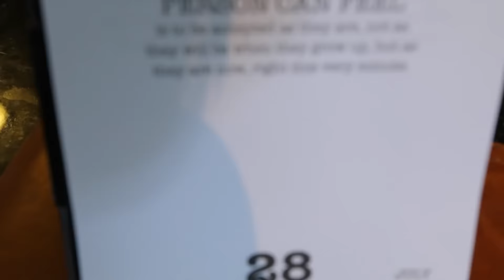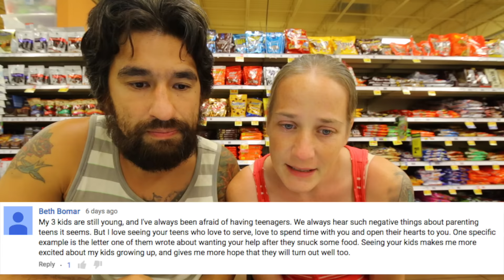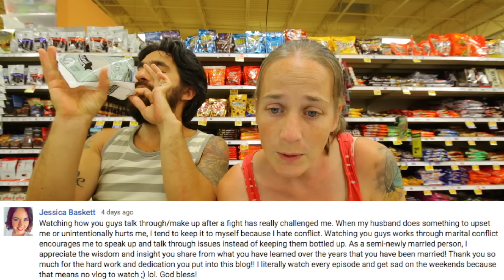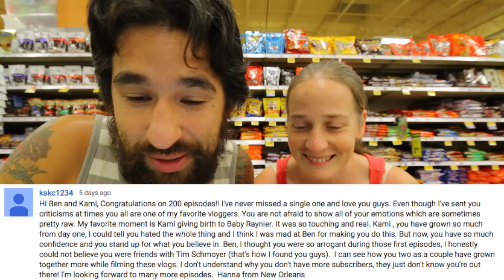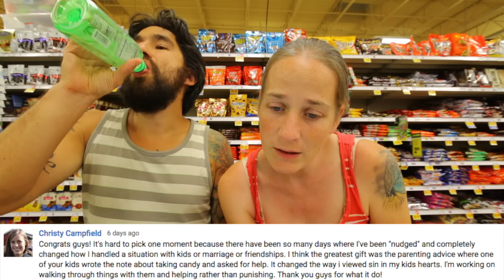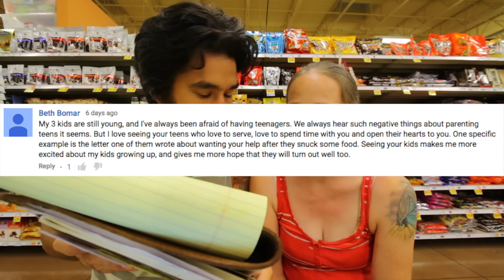We're blown away by YOUR Comments!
Episode 205
Filmed Thursday July 28, 2016

If you'd like to read all of the wonderful comments and stories you can see them

CONTENT
Counseling Appointment
Counseling Debrief: Naming it
Dove's Instagram Frustrations
Training Run
3 x 3 Stairs
Dinner at Parents
200th Episode comment Response